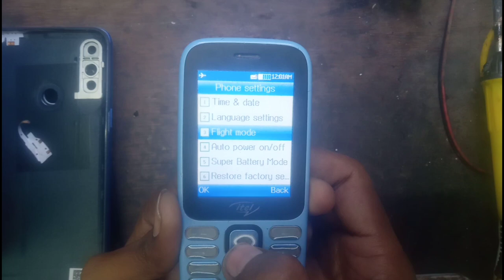Itel 5025 Flight Mode problem solution itel flight mode setting itel flight mode off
Hello friends is video me itel 5025 modal me flight mode off setting ke bare me bataya gaya h

Itel 5025

All Mobile Phones Call Recording and blacklist and all problem Key solution ke bare me batate h

Or

mobile repairing video Nokia phone Jio phone OPPO phone Vivo phone infinex phone all New Mobile phone repair kiye jate h

Zeeshan Muniri
From - Jamalpur Aligarh ( India )